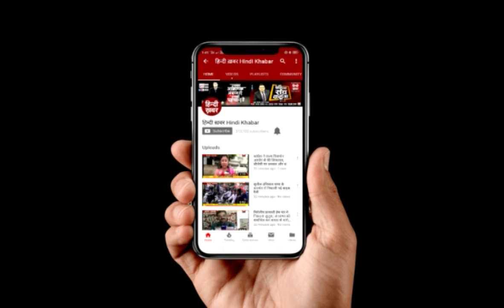सपा-बसपा और कांग्रेस का एक ही लक्ष्य है अपने परिवार का कल्याण: सीएम योगी